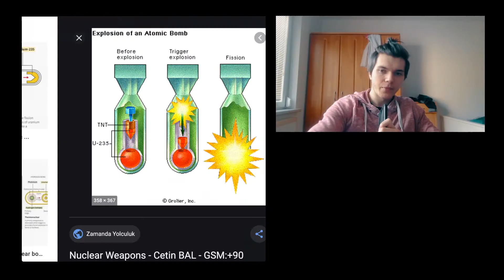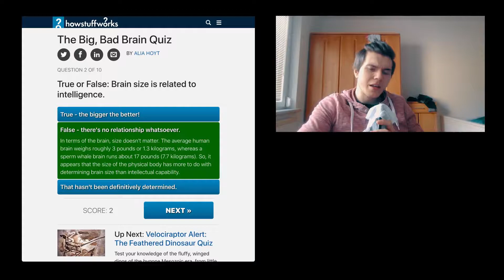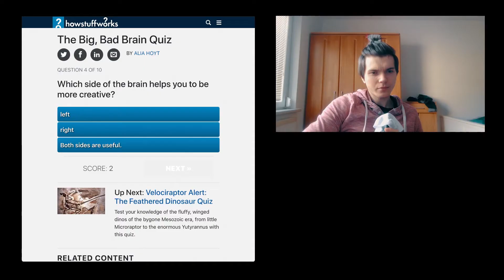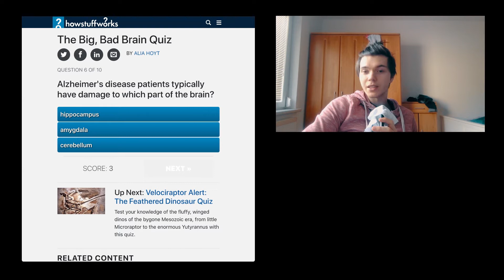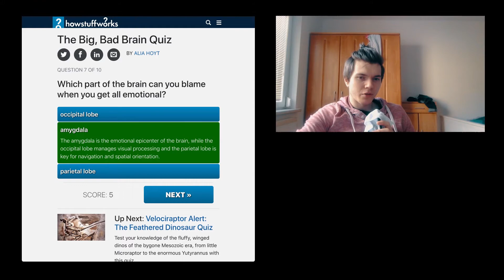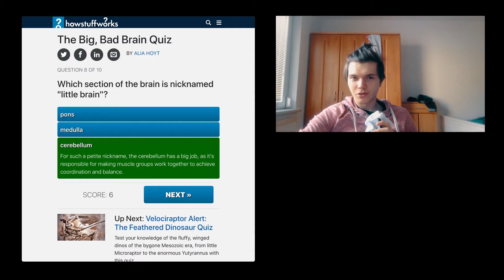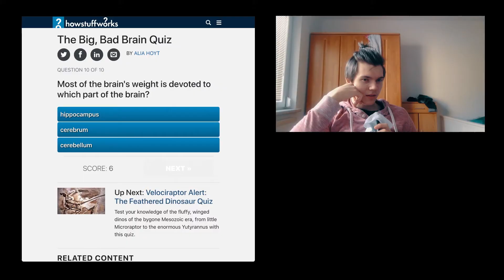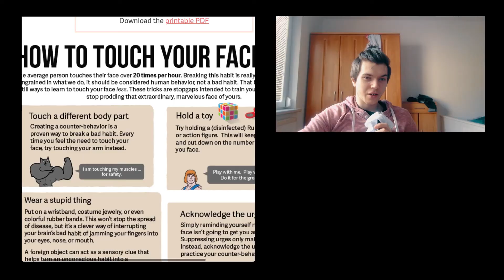Brain Trivia Quiz | SDWT Podcast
Today we are gonna talk about the brain…in-terms of a quiz…a brain quiz you need your brain for.
🎧The Podcast (Apple Podcast, Spotify, Stitcher..)

🎵 Add background music to the video

Short summary
This episode of the Self Development with Tactics / SDWT podcast is all about the brain.